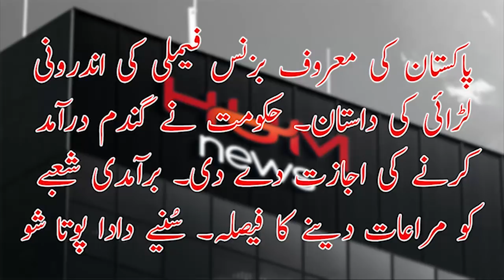Business Tycons Fight | Wheat Import | Export | Political Economy | Dada Pota Show 21-08-2020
Topics:
Fight between business tycons.